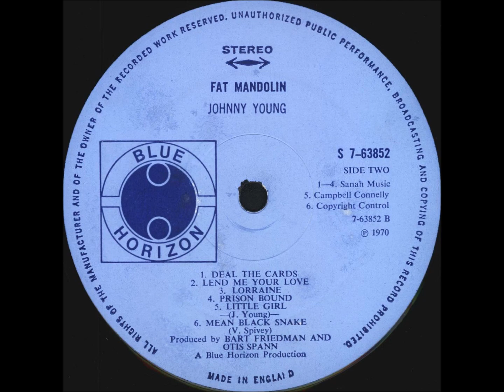DEAL THE CARDS - JOHNNY YOUNG FEAT. OTIS SPANN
"Fat Mandolin", Johnny Young's 1969 LP for Britain's no. 1 blues label of all time, 'Blue Horizon', introduced me to this great blues mandolinist. Although he also played guitar (and sang, of course) - what really set him apart as an artist was the fact that he played the blues on this little 8-string instrument. "Fat Mandolin" (recorded on June 5, 1969 in New York) saw him again backed by a Chicago all-star band: Paul Oscher blowing the Mississippi saxophone,  Otis Spann on piano with his trusty drummer S.P. Leary and Sammy Lawhorn on bass or second guitar. This is prime Chicago blues - please enjoy!